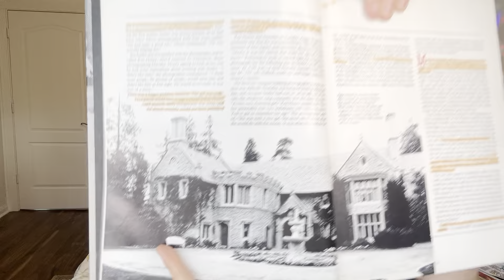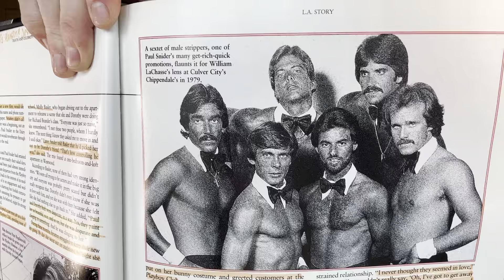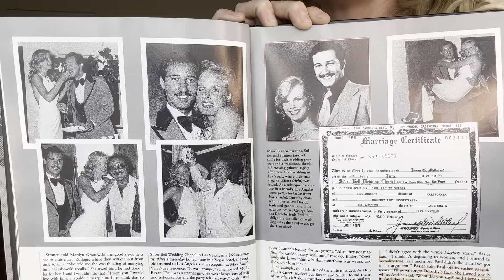Death & Celebrity- Dorothy Stratten 🦄 pt 2